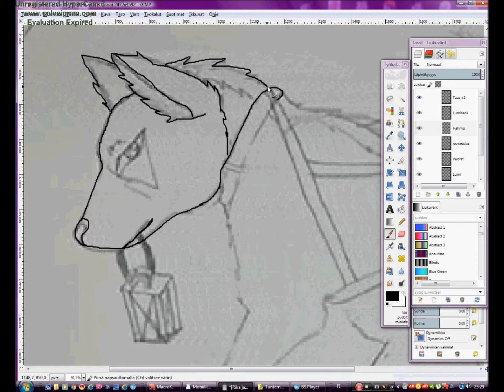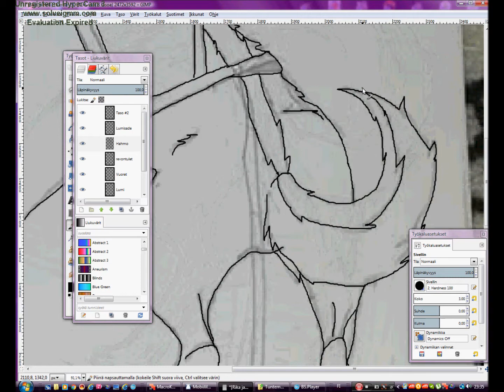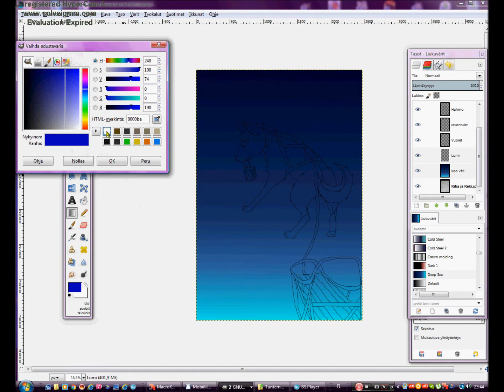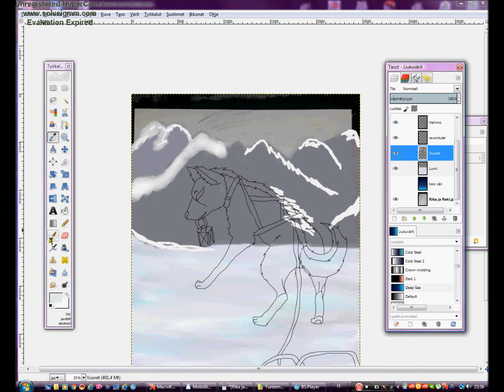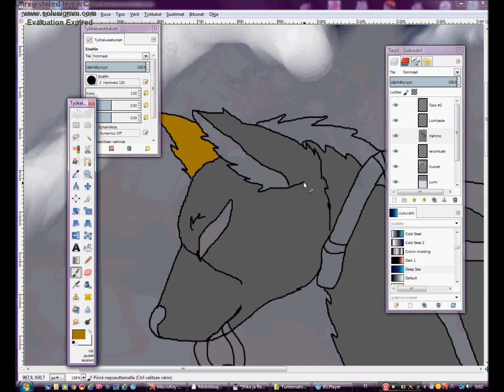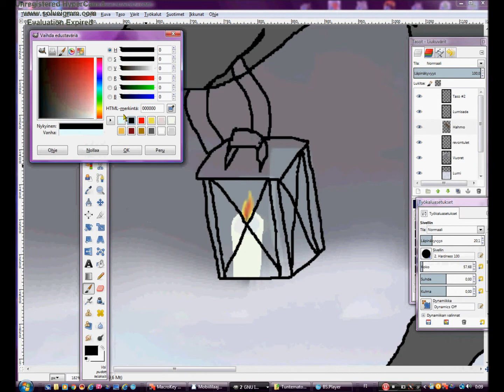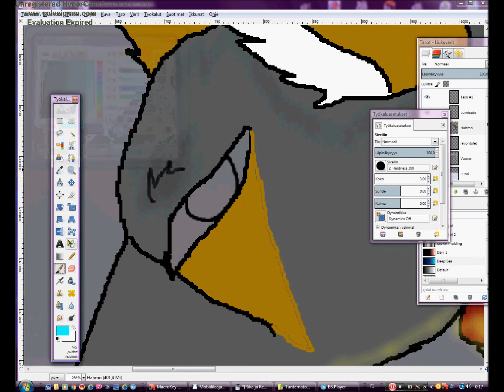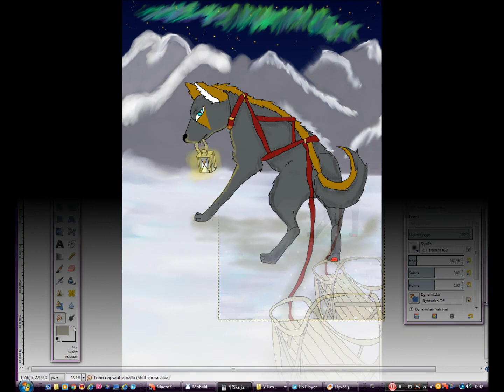Speend Painting winter evening